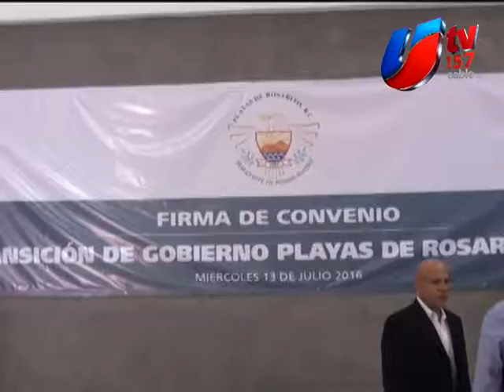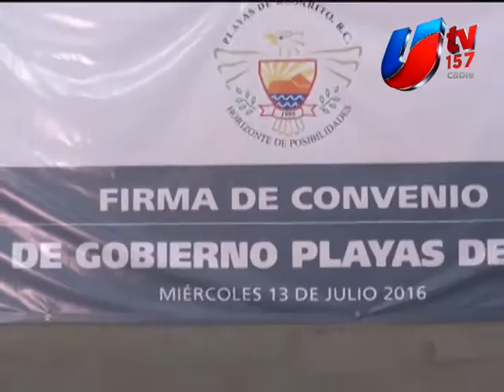INICIA ROSARITO PROCESO DE TRANSICIÓN DE PODERES MUNICIPALES